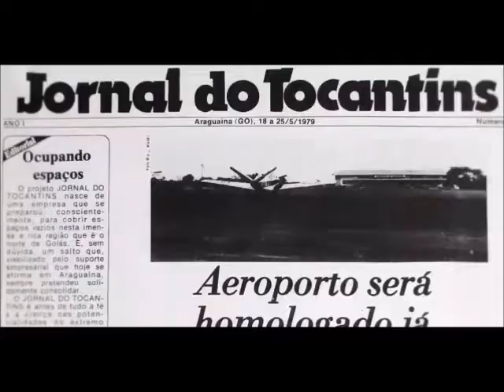OPERAÇÃO PRF GUARAI